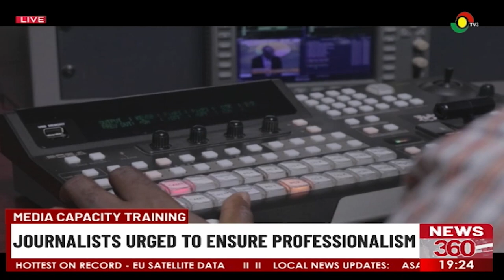Media Capacity Training: Journalists Urged To Ensure Professionalism